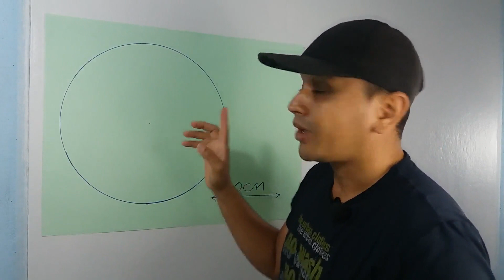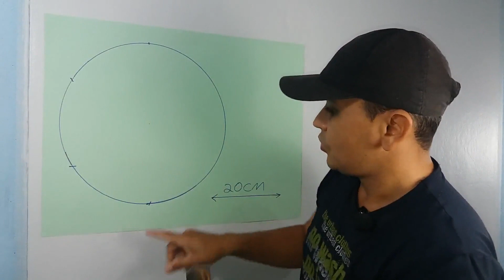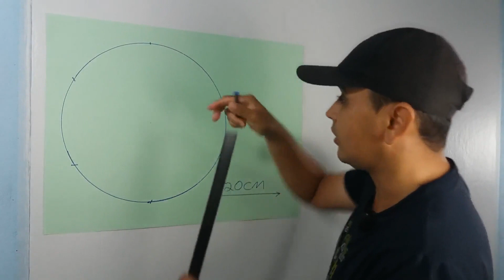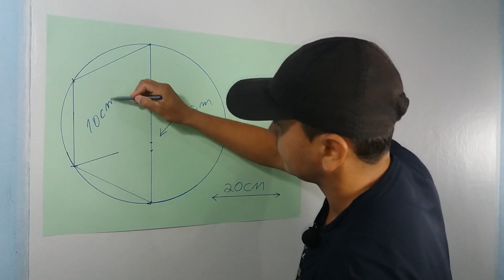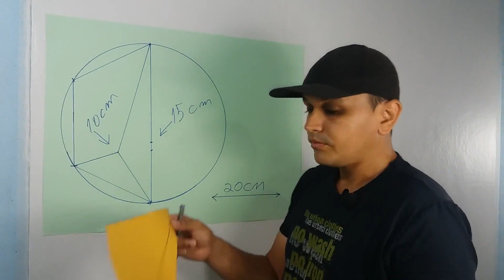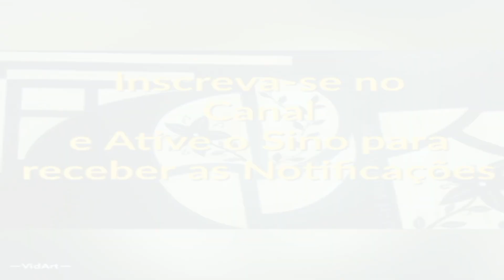PINTURA DECORATIVA EFEITO 3D TRAPÉZIO, PASSO A PASSO